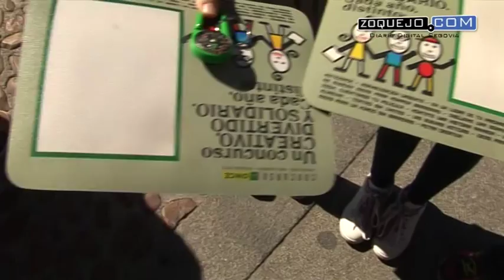Escolares aprenden a “moverse sin verse” por la ciudad en el marco de la Semana de la Movilidad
Alumnos segovianos de primaria del CEIP Fray Juan de la Cruz han aprendido este miércoles a “moverse sin verse” en un taller impartido por la ONCE, dentro de las actividades de la Semana Europea de la Movilidad.